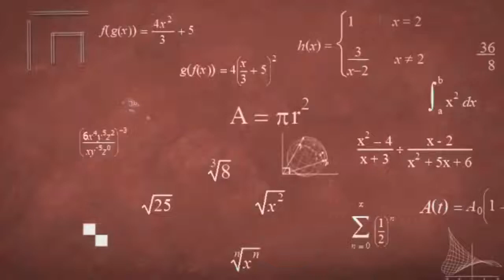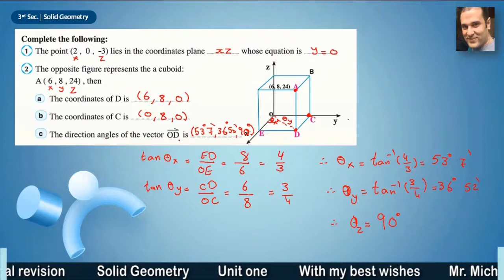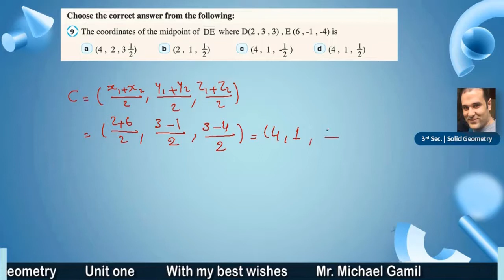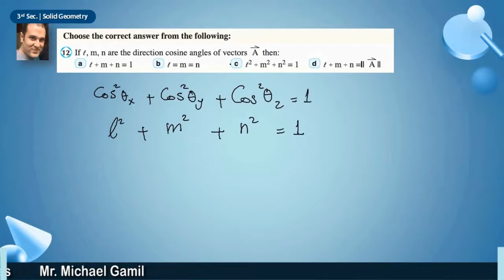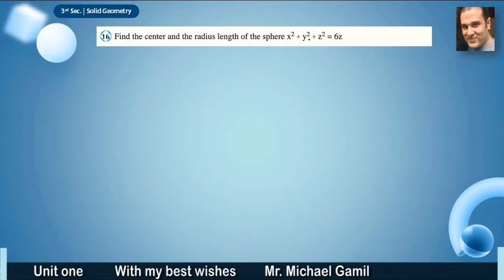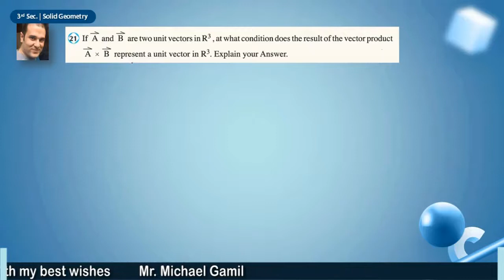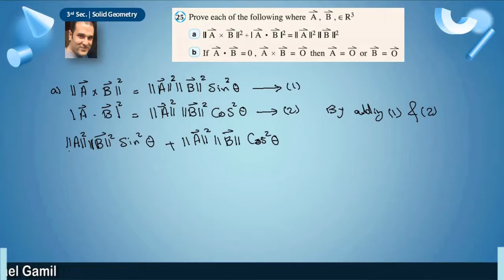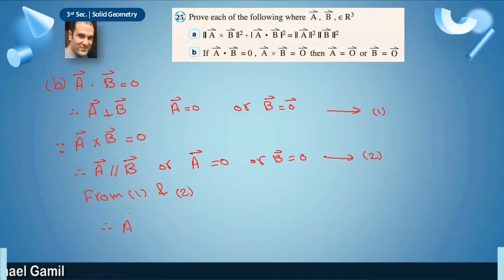ִִFinal revision 3rd sec. Solid unit one الثانوية العامة لغات المراجعة النهائية اسئلة كتاب المدرسة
Mathematics
3rd sec.
Final revision
solid geometry
the model answer for unit one in the school book

الثانوية العامة لغات
الرياضيات
الهندسة الفراغية
 حل أسئلة التمارين العامة الموجودة في كتاب الوزارة - الوحدة الأولى